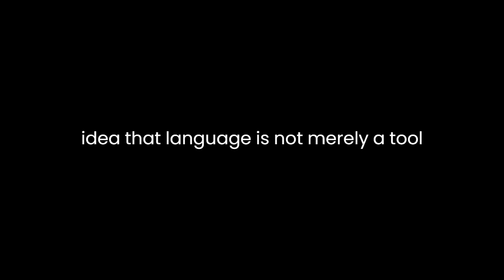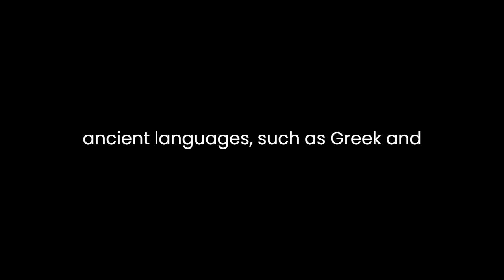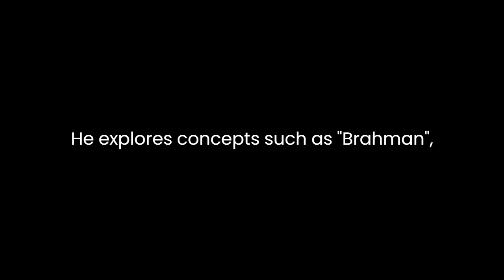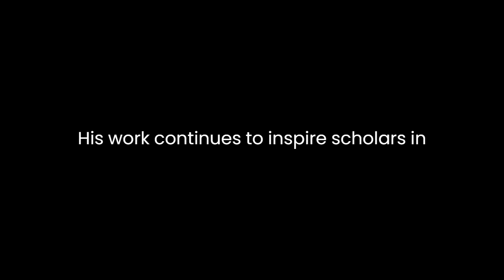"Ueber die Sprache und Weisheit der Indier" By Friedrich Schlegel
In Friedrich Schlegel's "Ueber die Sprache und Weisheit der Indier: Ein Beitrag zur Begründung der Alterthumskunde" ("On the Language and Wisdom of the Indians: A Contribution to the Establishment of Antiquity Studies"), the author delves into the profound connection between language and wisdom as exemplified by the ancient Indian civilization. Schlegel's work is a pivotal piece in the field of linguistics and antiquity studies, as it explores the intricate relationship between language, culture, and philosophy.Central to Schlegel's analysis is the idea that language is not merely a tool for communication but a reflection of a society's collective consciousness and spiritual heritage. He argues that the Sanskrit language, as the ancient language of India, embodies a profound wisdom that permeates every aspect of Indian culture and thought. Schlegel suggests that by studying Sanskrit, one can unlock the deeper philosophical insights and spiritual truths of the Indian civilization.One of the key concepts Schlegel explores is the notion of "Veda," the sacred scriptures of ancient India. He contends that the Vedas are not only repositories of religious teachings but also repositories of linguistic and philosophical wisdom. Through a close analysis of Sanskrit texts, Schlegel seeks to uncover the underlying linguistic structures and philosophical concepts that characterize Indian thought. He argues that the Vedas offer invaluable insights into the nature of language itself, as well as the relationship between language, consciousness, and reality.Furthermore, Schlegel emphasizes the importance of comparative linguistics in understanding the development of language and civilization. He suggests that by comparing Sanskrit with other ancient languages, such as Greek and Latin, scholars can trace the historical and cultural connections between different civilizations. Through this comparative approach, Schlegel seeks to establish a comprehensive framework for the study of antiquity, which takes into account the linguistic, philosophical, and cultural dimensions of human history.In addition to his linguistic analysis, Schlegel also delves into the philosophical and spiritual dimensions of Indian thought. He explores concepts such as "Brahman," the ultimate reality or cosmic principle in Hindu philosophy, and "Atman," the individual soul. Schlegel argues that these philosophical ideas are intricately intertwined with the Sanskrit language, reflecting a holistic worldview that emphasizes the interconnectedness of all things.Moreover, Schlegel discusses the role of language in shaping consciousness and perception. He suggests that different languages provide unique frameworks for understanding the world, influencing the way individuals perceive reality. In this sense, Sanskrit serves as a gateway to a distinct mode of consciousness, offering profound insights into the nature of existence and the human condition.Overall, Schlegel's "On the Language and Wisdom of the Indians" is a groundbreaking work that sheds light on the profound interplay between language, culture, and philosophy. Through his meticulous analysis of Sanskrit texts and Indian thought, Schlegel offers valuable insights into the nature of language and the deeper dimensions of human civilization. His work continues to inspire scholars in the fields of linguistics, philosophy, and antiquity studies, highlighting the enduring relevance of ancient wisdom in the modern world.